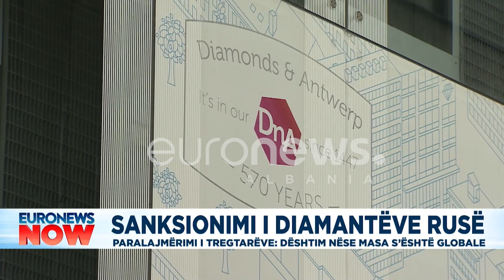Si diamantët rusë u shpëtuan sanksioneve, paralajmërimi i tregtarëve